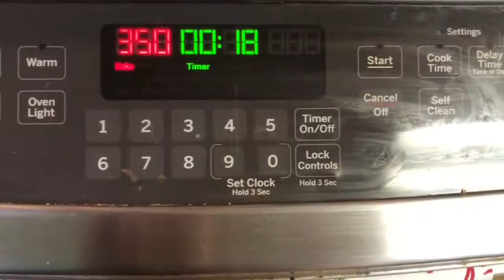How To Make: Strawberry Shortcake Cupcakes | Vlogmas Day 8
Hey Y'all,
Thanks for joining my channel. I hope you enjoy the video.
I usually make this for the summer but I thought to take this recipe out for VLOGMAS. I really hope you decide to make these. Very yummy